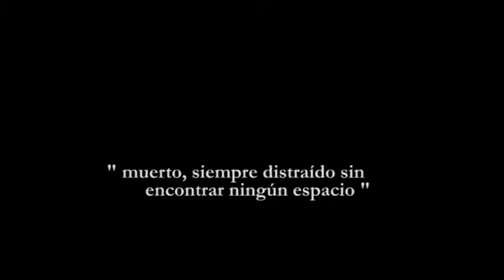Trailer Sin espacio, lugar ni tiempo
Sinopsis: Una obra que nos lleva a la reflexión y a la crítica de los tiempos que nos ha tocado vivir. "muerto, siempre distraído sin encontrar ningún espacio, ni el tiempo recordando y reflexionando, la oportunidad que pudo haber tenido en la vida, siempre reprochando a los demás inclusive a su Dios por la falta de oportunidades en la sociedad, desgraciadamente no hay vuelta atrás en la vida, lo que sigue es la muerte"

Tema: el  sentido de la vida.

Género: Teatro.
Duración: 40 min
Producción: FomArte.
Escritor: Fernando Sáenz  de Miera Espíritu Santo.
Productor y Dirección: Luis Vicente Rodríguez Esponda.